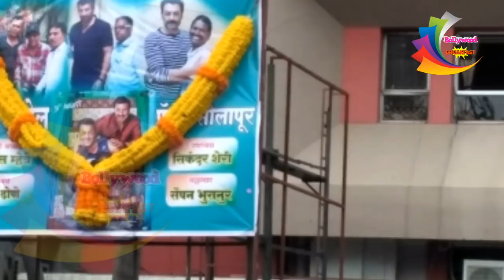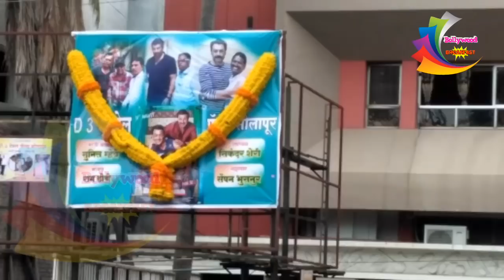YPD 3 क्रेजी फैंस झूमते नाचते दिखे | Yamla Pagla Deewana phir se